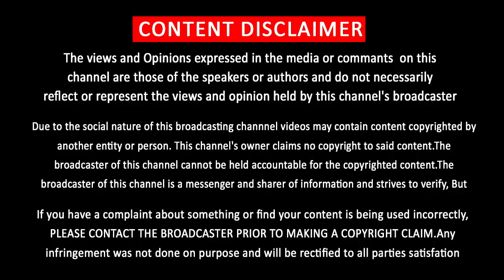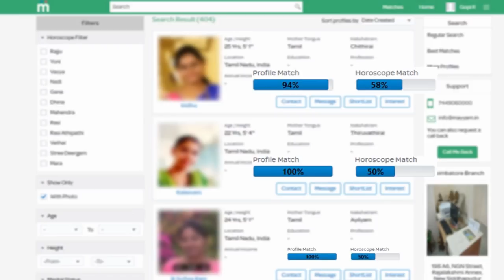Thala59 Official Announcement | Thala Ajith | AR Rahman | Amitab | H Vinoth | Boney Kapoor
Thala59

            [THIS CHANNEL DOESN'T SUPPORT PIRACY]
                         [YOU CAN FOLLOW US ON]